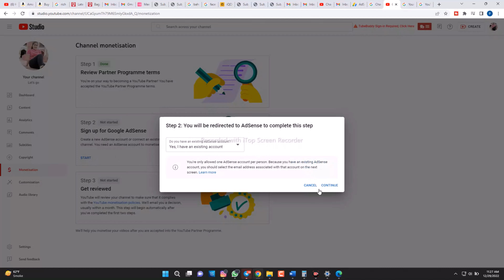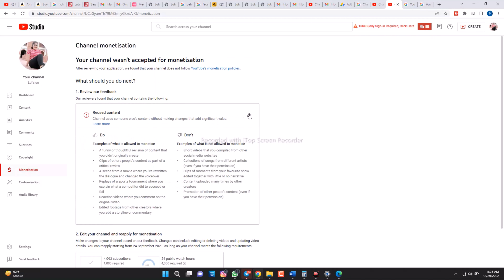Your AdSense account was reset because it's inactive How to reactivate your canceled AdSense account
inactivates Google AdSense account ko kaise activate karte hai hai full process  bataya hai. old AdSense account main yeh problem aati hai ji sko aap solve kar sakte hai aur dusri baar reactivate AdSense accour kar sakte hai.

Your AdSense account was reset because it's inactive
How to reactivate your canceled Adsense account
Google Adsense
inactivate account ko reactivate kaise kare